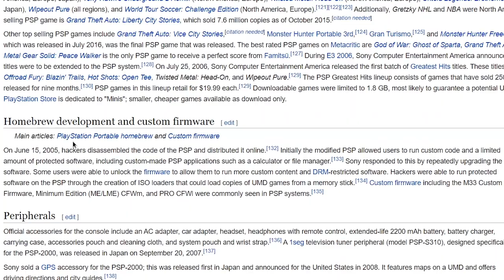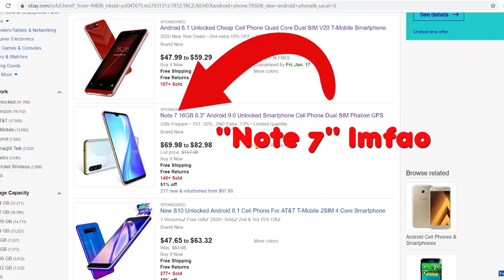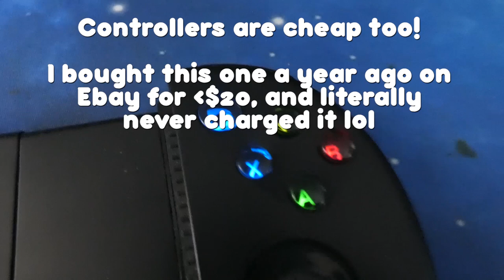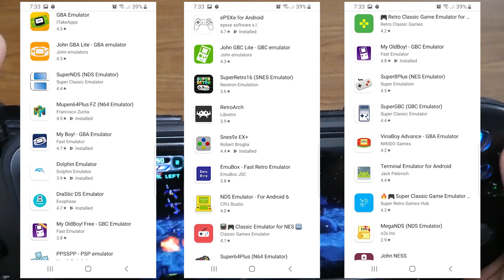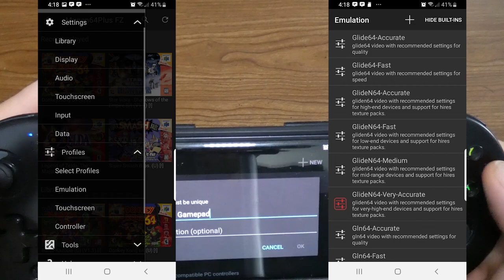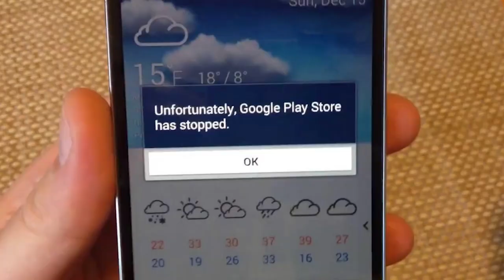THE BEST WAY TO PLAY RETRO GAMES ON THE GO!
In this video we take a look at 2020's best option for portable emulation!